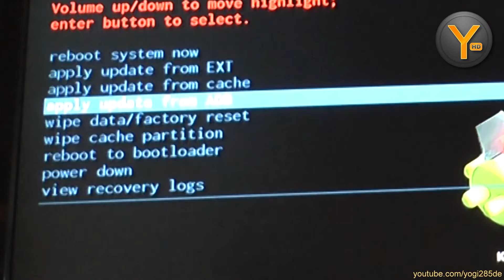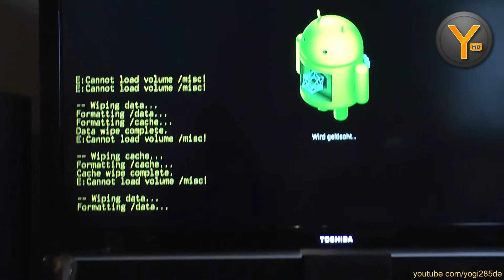Android TV-Box im Recovery Modus starten (für Werks-Reset, Custom ROMs, etc)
Heute zeige ich euch, wie ihr sehr viele gängige TV-Boxen auf Android-Basis im Recovery-Modus starten könnt, um die Box z.B. nach einer Fehlfunktion in den Werkszustand zurückzusetzen, oder eine andere Firmware bzw. Custom ROM aufzuspielen.

Android TV-Boxen bei Amazon

oder bei eBay

Steam: Yogi285
PSN: Yogi285